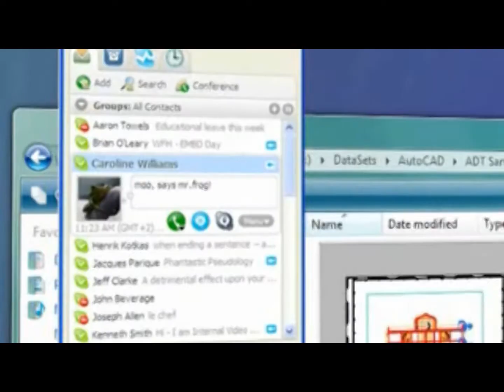Fluke Networks OptiView III Secure Your Network OPVS3-WGA/GIG Network Analyzer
The more your network changes, the more you need to improve network vision and control.
Todays networks are typically very stable. The problem is they arent static. Management and users are constantly demanding new technologies, new services, and better performance, which inevitably require changing infrastructure, deploying new applications, and dealing with security. And in the process you need to control IT costs and minimize disruption to your organization. That means you need to be able to clearly see all aspects of your network to accurately assess the impact of adding new technologies and services and to make sure it is delivering maximum performance with what you already have.

Its not easy.

But the powerful new Fluke Networks OptiView Network Analyzer gives you a clear view of your entire enterprise - providing visibility into every piece of hardware, every application, and every connection on your network.  No other tool offers this much vision and all-in-one capability to help you:

Deploy new technologies and applications.

Manage and validate infrastructure changes.

Solve network and application performance issues.

Secure network from internal threats.

It shows you where your network stands today and helps you accurately assess its readiness for the changes you need to make.

Video By Fluke Networks.